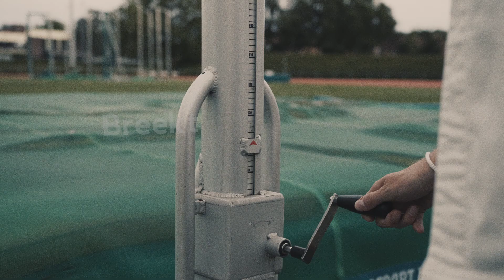Watletiek?! Deel 2: polsstokspringen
In de tweede aflevering van onze driedelige reeks 'Watletiek?!' wordt Ruben Van Gucht ondergedompeld in de wereld van het polsstokspringen. Hoe verloopt de aanloop? Uit welk materiaal bestaat de stok en zijn er verschillen in lengtes? Ben Broeders, Belgisch recordhouder polsstokspringen, geeft Ruben een snelcursus ...